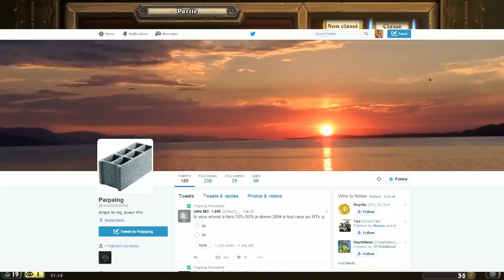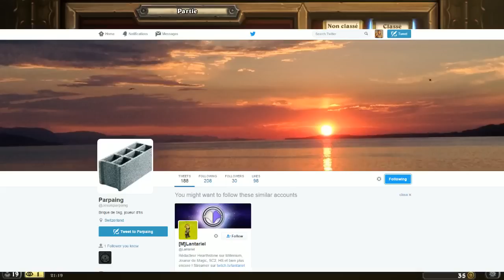Le Mage qui te fatigue - partie 2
Encore du beau jeu!